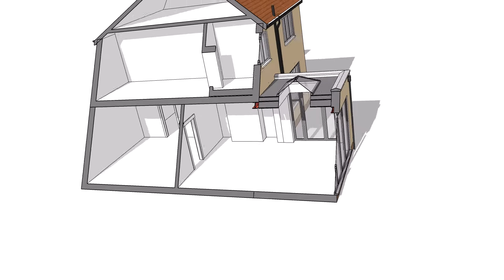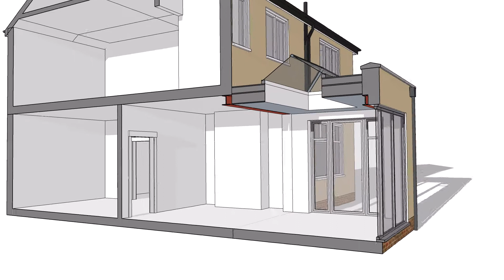Kitchen Orangery Extension and alterations - Extension Plans In Blundellsands, Liverpool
Extension Plans in Woolton by The Plan Centre.  This short video was prepared to help a client visualise a further second phase extension - to see how this could kink with the first proposed main extension.. For further information visit our web site or contact us.